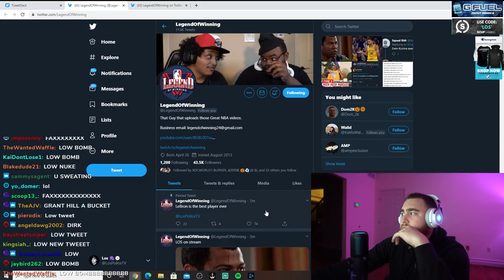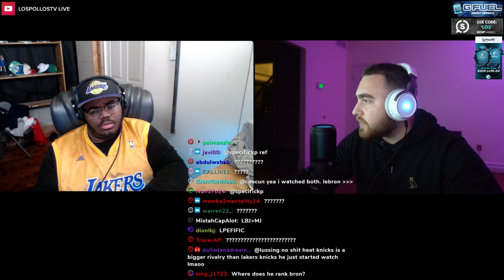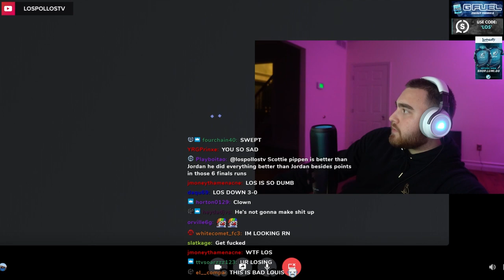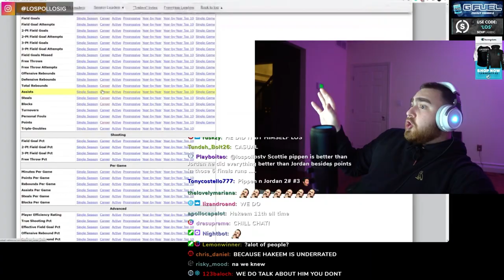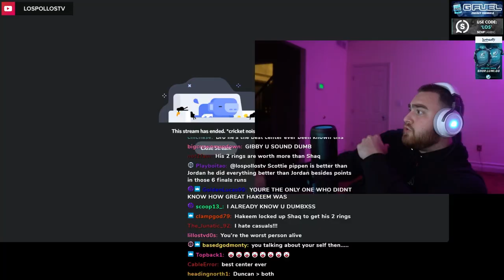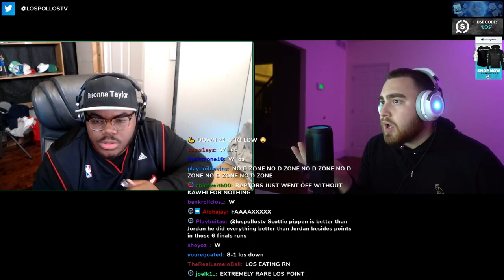LosPollosTV Gets Into INTENSE Michael Jordan VS LeBron Debate With Legend Of Winning